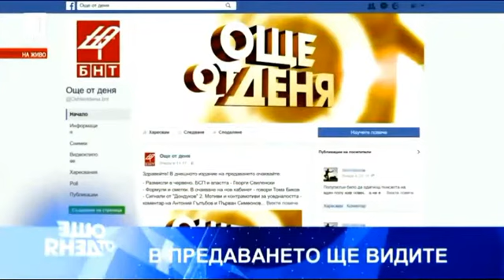АКАДЕМИК КАРТАЛОВ ПРЕД КОМЕНТАРНОТО ПРЕДАВАНЕ "ОЩЕ ОТ ДЕНЯ " ПО БНТ-1, НА 18.09